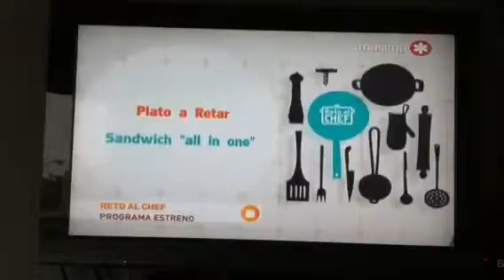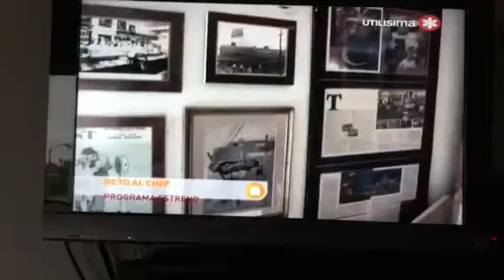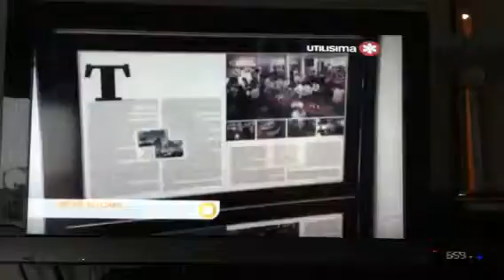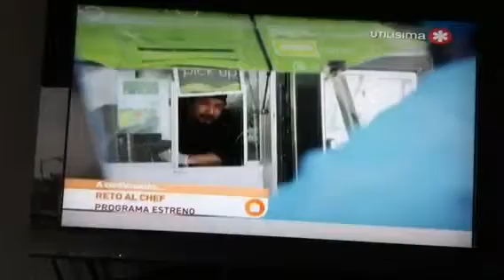Curb a Peel Truck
Reto al Chef part 1